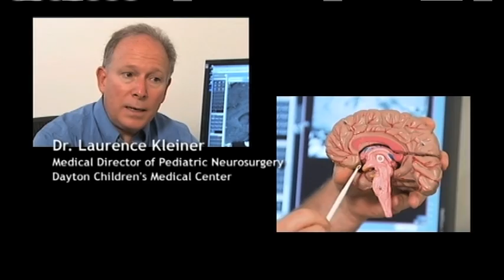Making Miracles: Emily's Story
This is a story I produced & edited to run in the local portion of the 2009 Children's Miracle Network Hospitals telethon. Emily was diagnosed with a tumor in her brain - on her pituitary gland -  when she was only 12, but thanks to Dayton Children's Medical Center, she's now living a normal life.